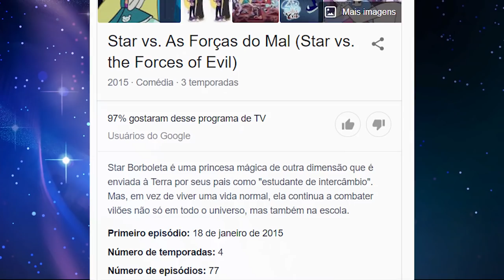O GRANDE MUNDO DE MISTÉRIOS DE THE OWL HOUSE (Resenhando Cartoons)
🦉Whoo🦉